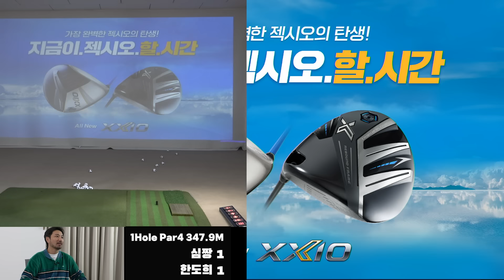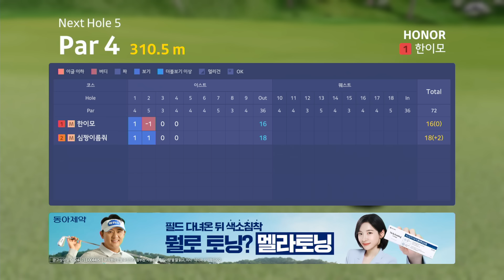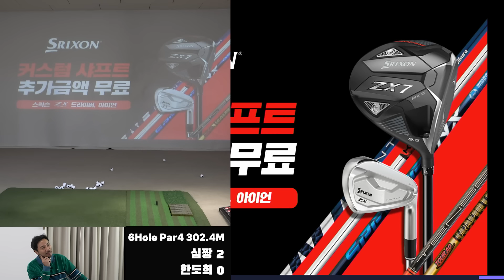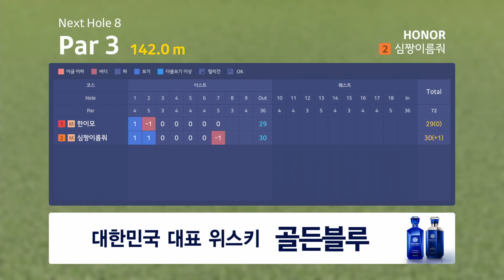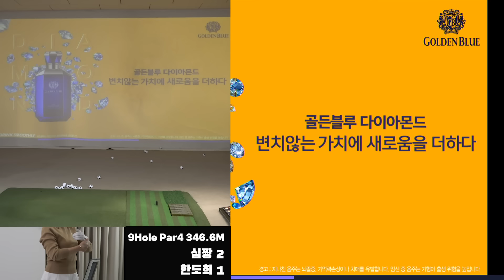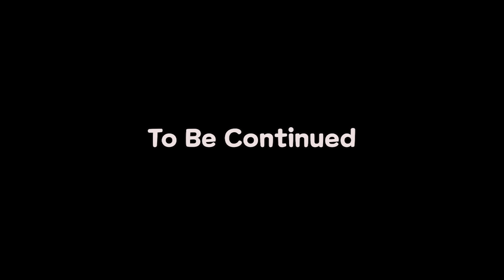오랜만에 한이모 등장! 처음해 보는 카카오프렌즈 스크린 대결!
오랜만에 한이모님 오셨습니다. 그래서 처음으로 카카오프렌즈 골프로 대결을 해 보았습니다. 서로 많은 경험이 없지만, 실력이 어디갔겠나 합니다^^
참고로 카카오프렌즈 고수님들의 플레이 조언도 부탁합니다^^

★ 골프를 더욱더 즐길수 있게, 실력이 더욱 더 좋아지게 노력하겠습니다^^